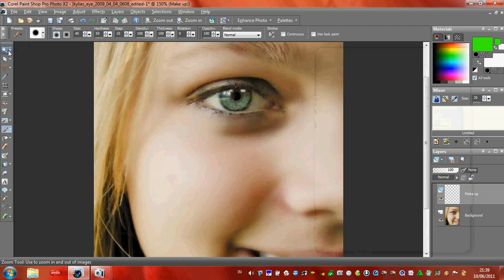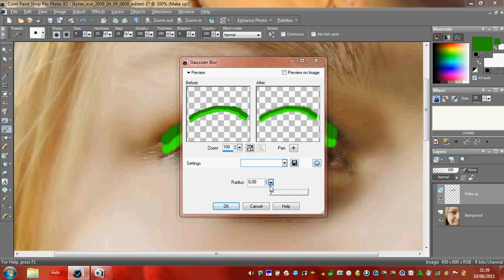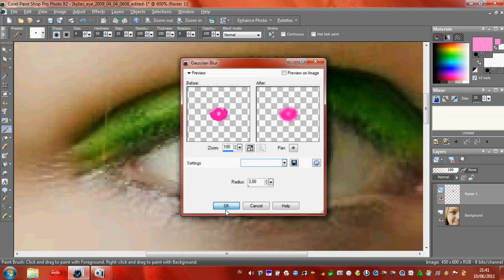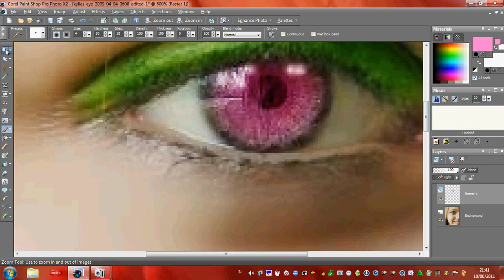Fake make up tutorial using Paint Shop Pro HD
This is my tutorial how to make a fake make up and eye coloration using Paint Shop Pro.Please rate,like and coment if you think this is helpful.